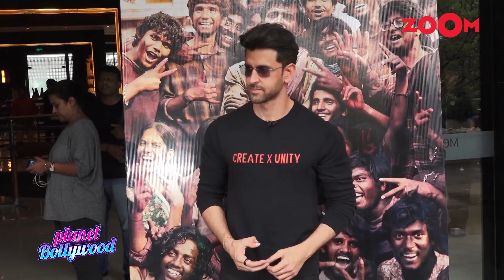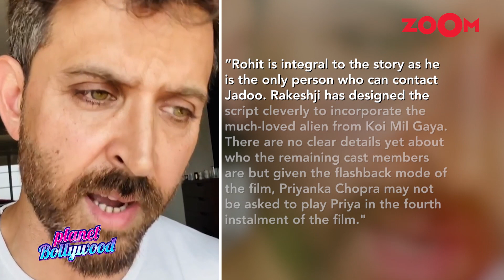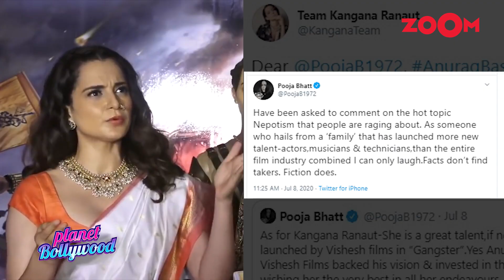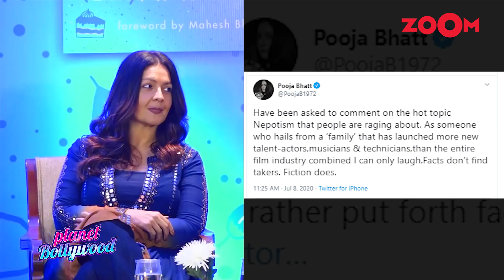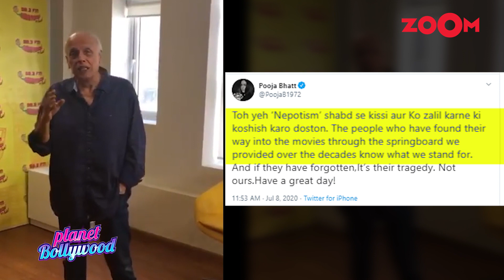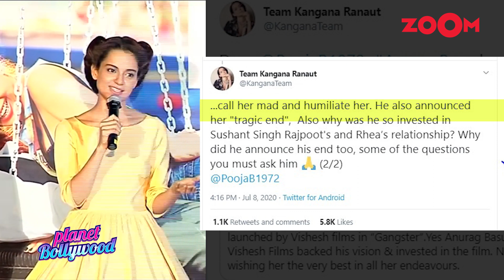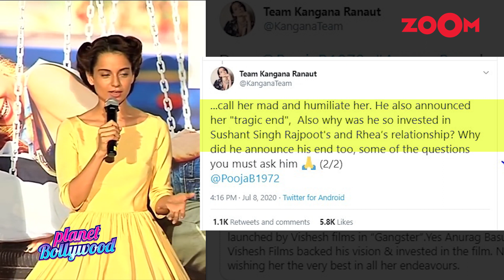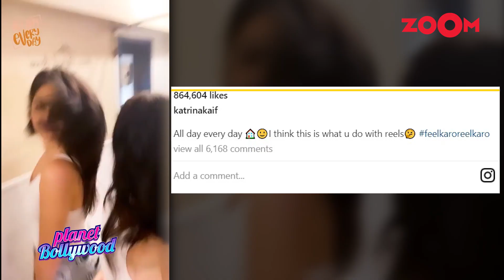Shah Rukh Khan to be part of Krrish 4? | Kangana SLAMS Pooja Bhatt | Planet Bollywood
0:50 - Sushant's Dil Bechara title song: Farah Khan's reward for him for completing the song in one take
04:55 - Shah Rukh Khan to be a part of Hrithik Roshan starrer Krrish 4?
08:43 - Kangana Ranaut SLAMS Pooja Bhatt & questions Mahesh Bhatt's interest in Sushant-Rhea's relationship
14:15 - Katrina Kaif shares a FUN video of best moments with her sister Isabelle Kaif during the lockdown
17:58 - Kareena Kapoor Khan shares ADORABLE picture with her BFF but Taimur's picture takes over the internet
20:57 - Ranbir Kapoor and Riddhima Kapoor host birthday dinner for their mother Neetu Kapoor